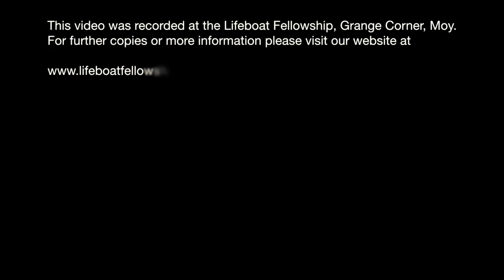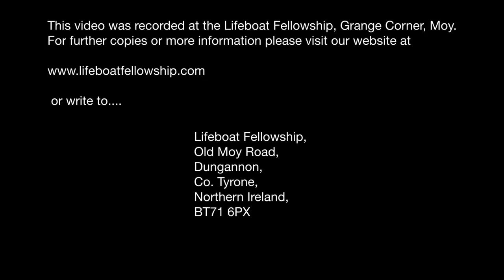Getting Into The Closet - Alan Bartley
Sunday Morning, 23rd February 2014
Speaker: Alan Bartley
Title: Getting Into The Closet
Matthew 6 v 5-13